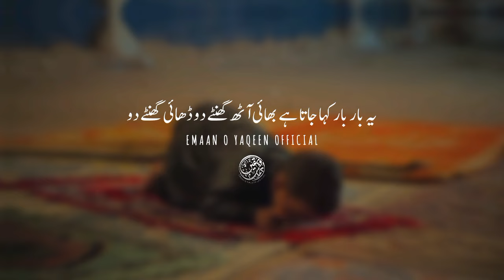Is 1 Amal Se Musalmano Ki Taraqqi Aur Kafiron Ka Zawaal Shuru Hoga | Emaan O Yaqeen Official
Is 1 Amal Se Musalmano Ki Taraqqi Aur Kafiron Ka Zawaal Shuru Hoga | Emaan O Yaqeen Official | Dr. Rasheed Sahab